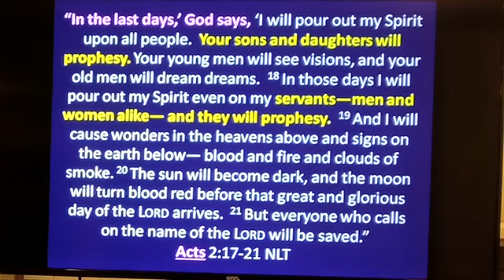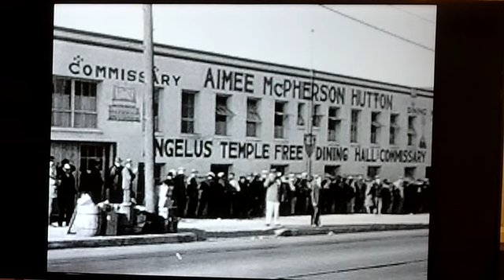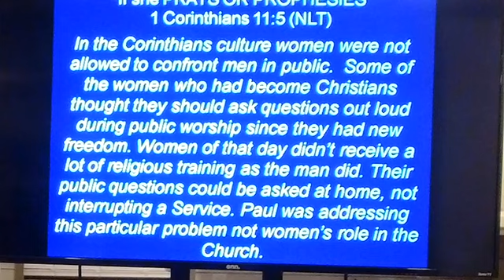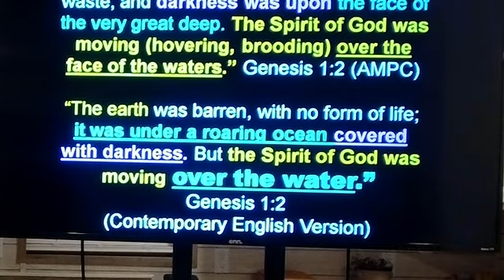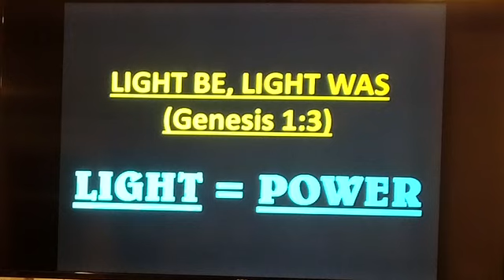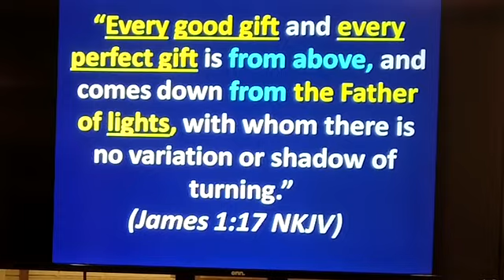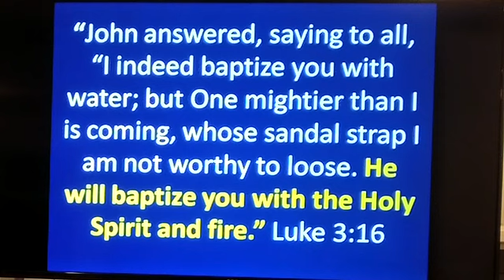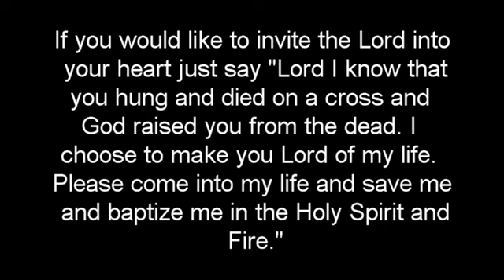DVD 449 Your Sons and Daughters Shall Prophesy Part 1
The Bible says in Joel 2 and in Acts 1 that God will pour out His Spirit upon all flesh. That His sons and daughters will prophesy.  If you want to find out more about this Last Days outpouring, join us for this episode of Getting Ready.